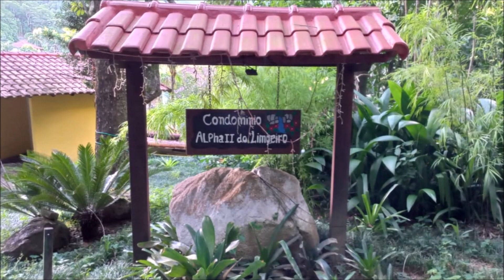Condomínio ALPHA 2 – Guapimirim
O Condomínio Alpha 2 fica no bairro do Limoeiro na Cidade de Guapimirim. Um belo condomínio dentro da natureza.